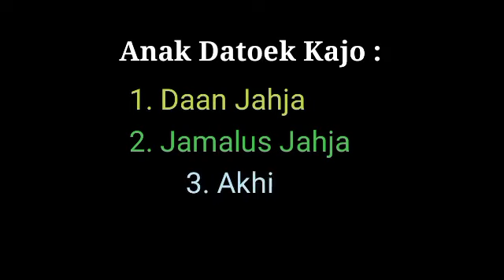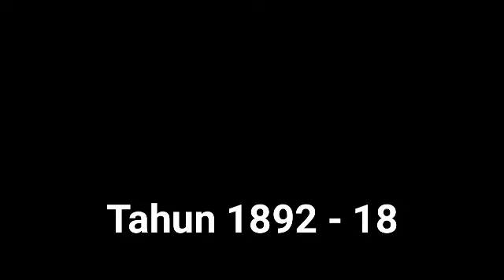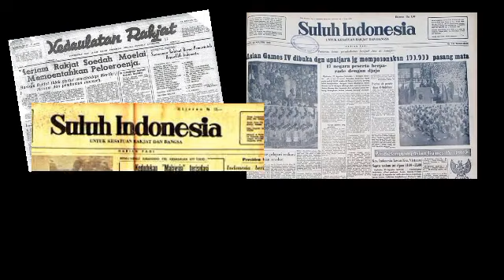Pahlawan Dari Tanah Minang Sumatera Barat (Pelopor Bahasa Indonesia)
Video ini di tampilkan untuk menambah wawasan baik untuk para pelajar, masyarakat umum dan siapa saja yang menonton, semoga video ini dapat menambah semangat cinta kepada tanah air Indonesia.

gambar di dalam video hanya sebagai ilustrasi dan ada beberapa gambar di dalam video yang bukan gambar sesungguhnya.
Namun di harapkan tidak mengurangi dalam menghayati pengorbanan dan perjuangan para pahlawan kita, dan semoga kita tidak melupakan sejarah bangsa.